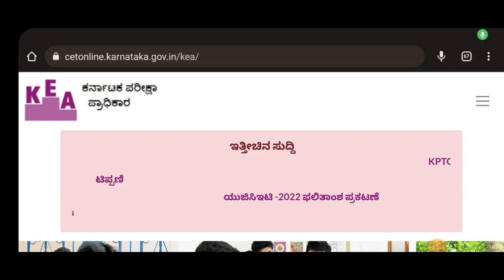KCET 2022 ಕೋರ್ಟ್ ತೀರ್ಪು ಏನಾಗುತ್ತೆ!?|DOCUMENTS VERIFICATION ಯಾವಗ!?|students solution